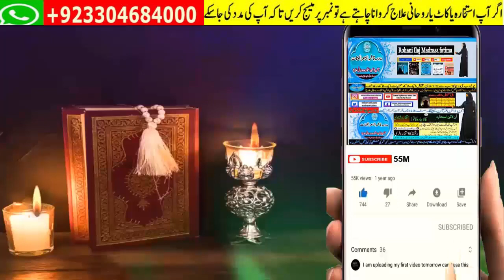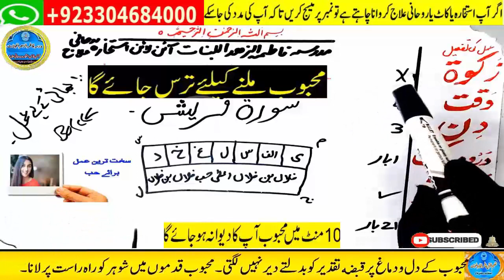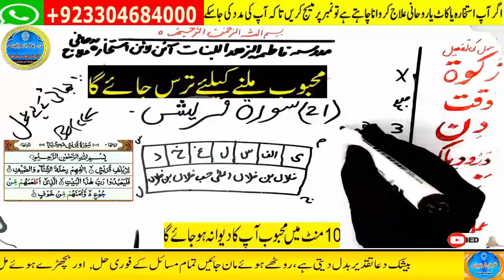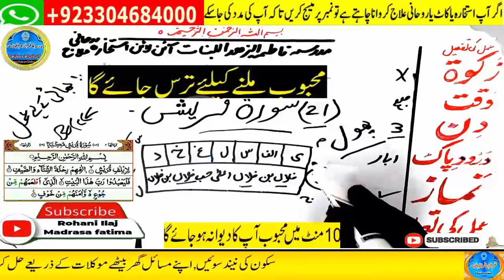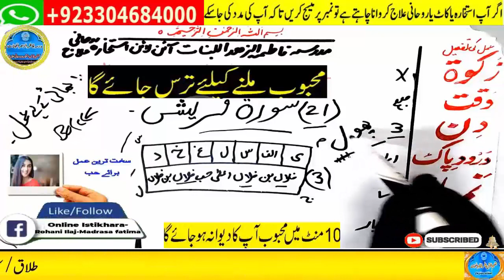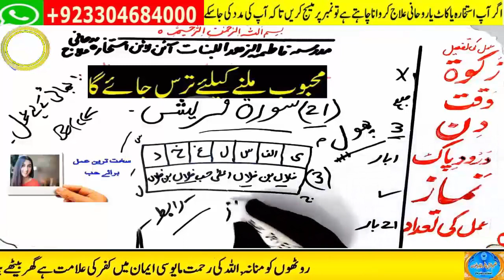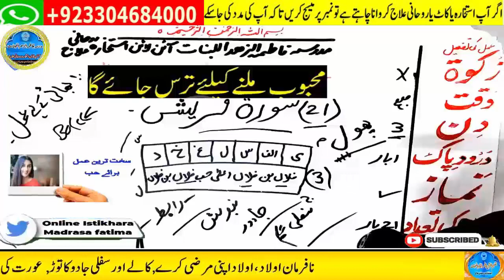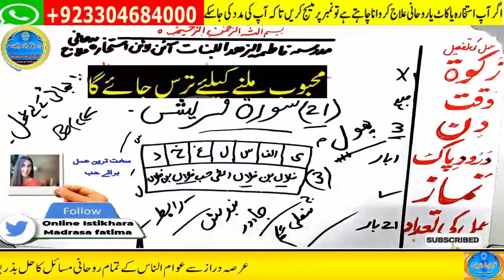wazifa for hajat | powerful wazifa | wazifa for any hajat | har hajat pori hone ka wazifa #